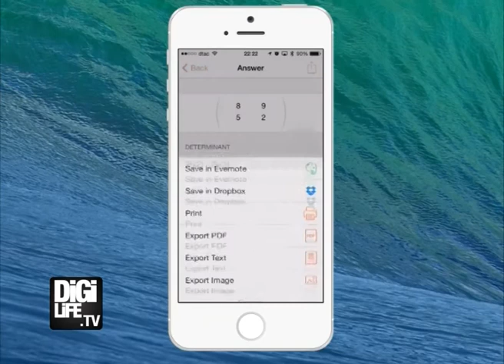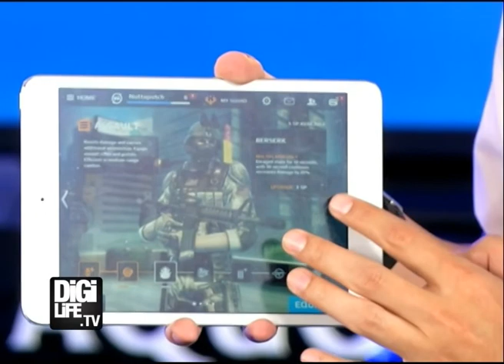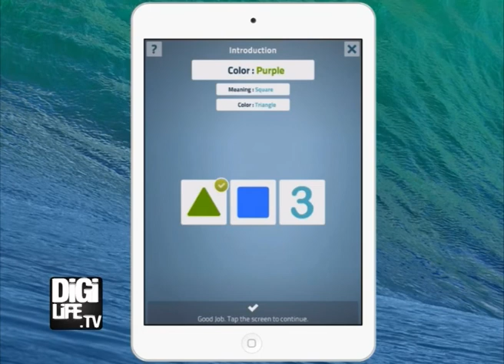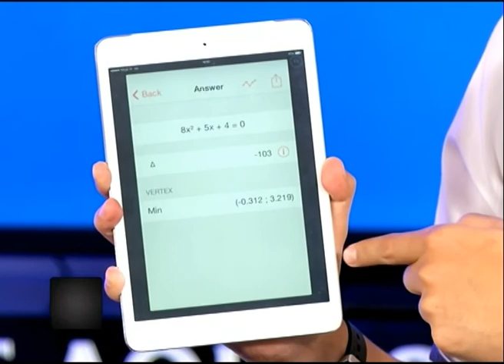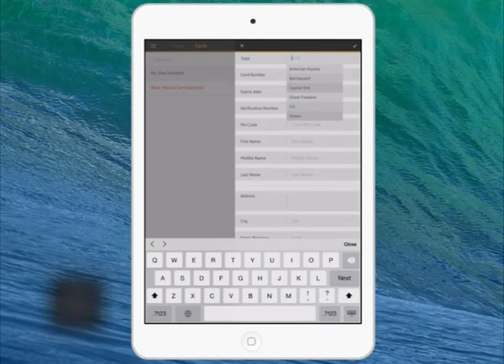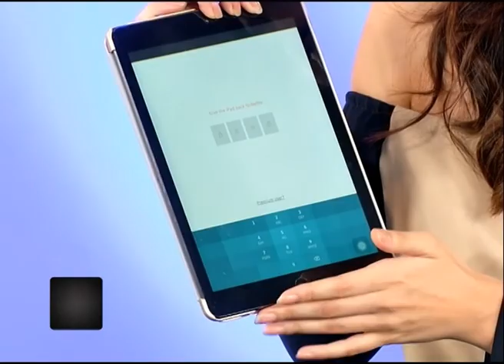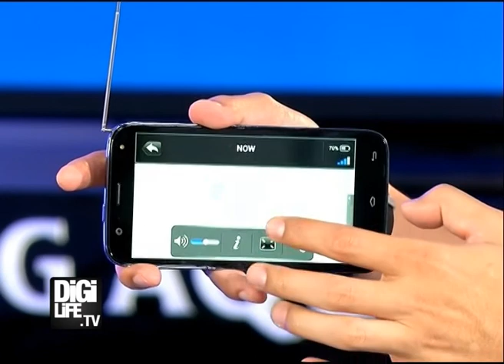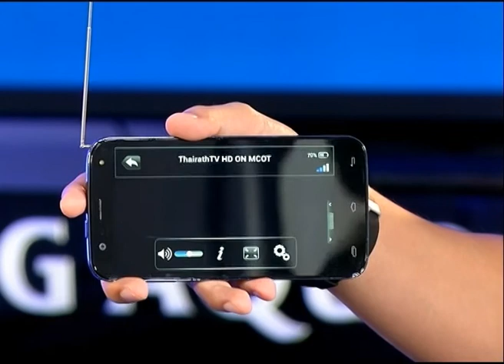DigiLife ตอนที่ 163 (28-Jul-14)